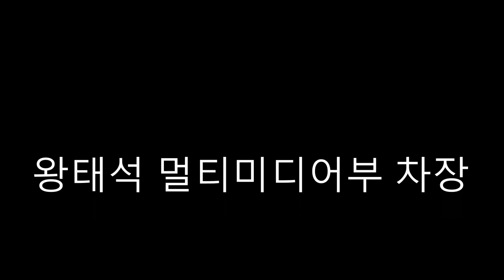봉황기 결승전 영상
강원도 춘천 의암야구장에서 28일 열린 제43회 봉황대기 전국고교
야구대회 결승전에서 경북고가 장충고를 10-1로 이기고 우승을 차지했다.